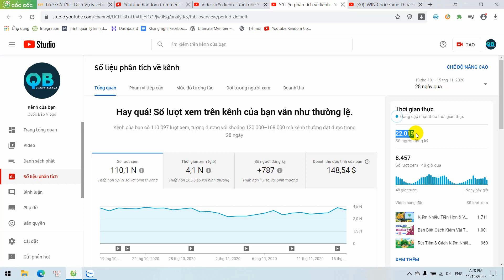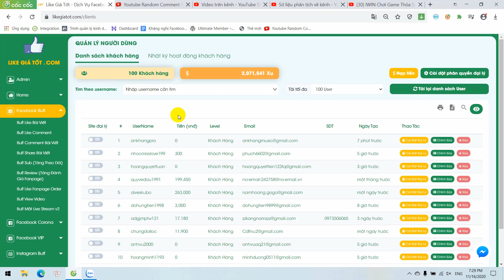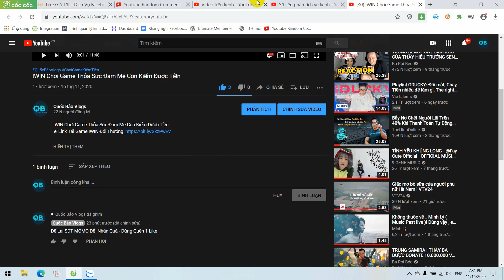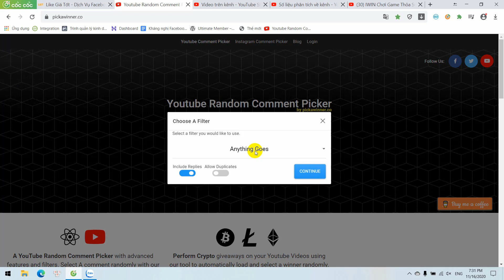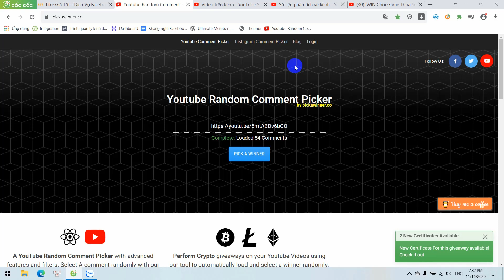Nhận Quà Ưu Đãi Ở Mỗi Video Chúc Mừng Kênh Đạt 22k Subscribers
** Những Video Hay Bạn Có Thể Chưa Biết **